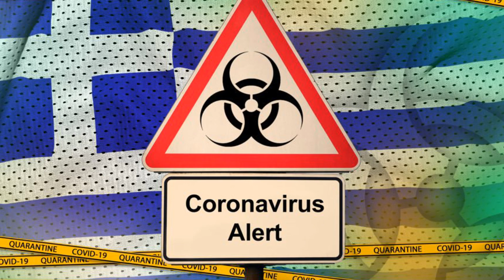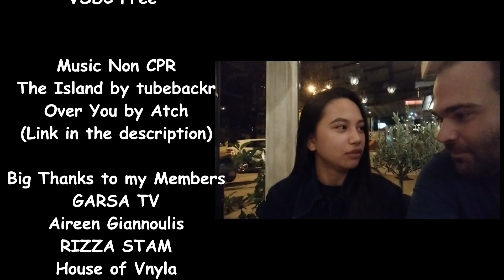WE'RE IN LOCKDOWN AGAIN!!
Prime Minister Kyriakos Mitsotakis announced the new measures the government will take in order to stop the spread of Covid-19. In the High Risk Zone, the operation of all dining areas is suspended, except for home deliveries and receiving a receipt from the store. In short, the Prime Minister announced the following to combat COVID-19.

Use of a mask everywhere, indoors and outdoors.

Daily curfews from midnight to 5:00 in the morning.

Complete distance learning in universities.

No gatherings.

*Eleftheriou Benizelou 7, Anatoli Ioannina
Greece 45221

Willing to join in my membership program?